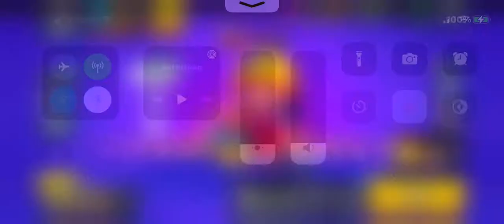Doing the quests so I can finish the brawl pass and I’m trying to get 8-Bit!!